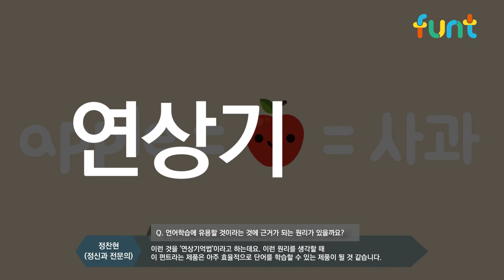FUNT(펀트)! 의사선생님께 물어봤습니다! (짧은 영상)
글자로 만드는 즐거움, 펀트!
글자를 연결해 모형을 만들면서 학습이 이루어집니다.
놀이학습과 언어학습을 동시에 가져가면서 부가적인 이점까지!
정신과 의사선생님께 물어봤습니다.